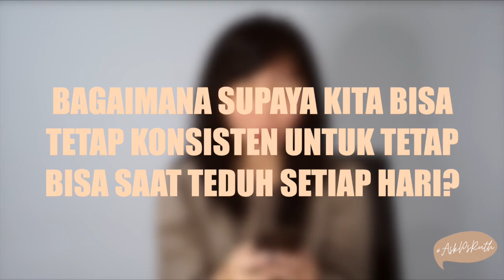AskPsRuth - Gimana Caranya Untuk Konsisten Melakukan Saat Teduh & Doa?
Apa itu AskPsRuth​ ?
Menanggapi banyak pertanyaan yang sering diajukan, Ps. Ruth Julia merasa perlunya sebuah wadah untuk menjawap pertanyaan pertanyaan tersebut sehingga kebutuhan yang dirasakan oleh begitu banyak orang bisa terpenuhi. Untuk memasukkan pertanyaan silahkan klik link: